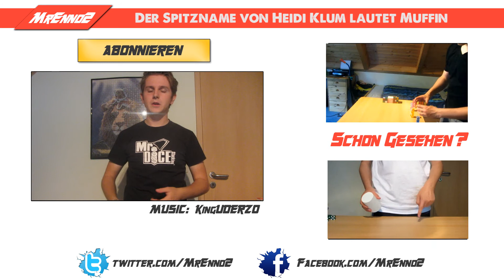DICE STACKING TUTORIAL 2 - POINTSTACK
BITTE LESEN
Hey Leute hier ist das  Tutorial von mir über die dritte Grundtechnik - Pointstack .Ich hoffe es gefällt euch. Ich würde mich über euer feedback freuen :) .